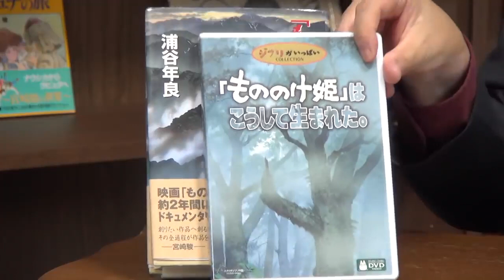もののけ姫⑪エボシの正体その１ 岡田斗司夫の映画評論【岡田斗司夫切り抜き】【切り抜き】